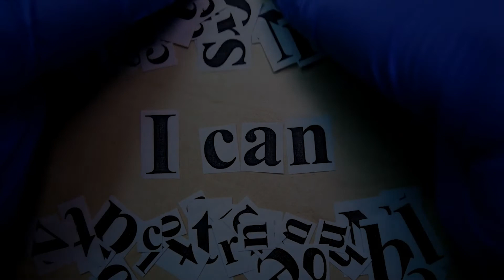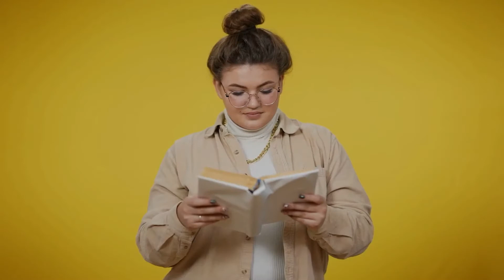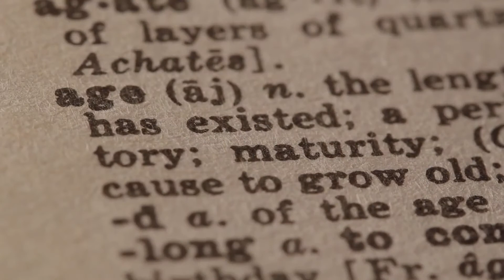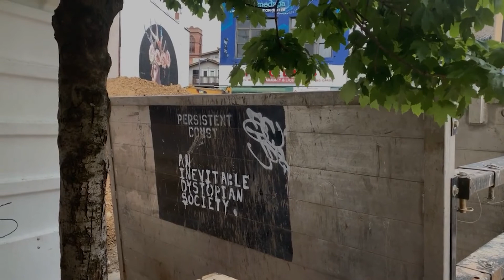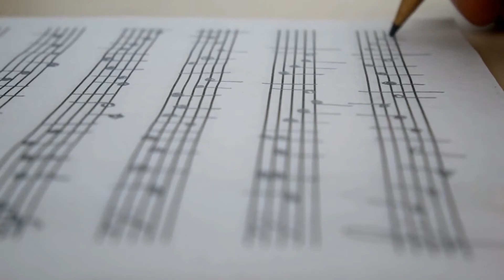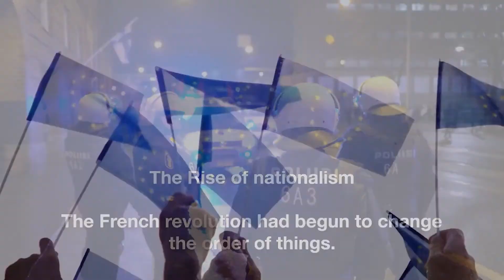The Romantic Period of Music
The ‘Romantic period’ wasn’t just a period of change in music. It was a huge upheaval in many aspects of life. It is difficult to pin down an approximate time it might have began. But the ‘Romantic period’ for literature started before The Romantic Period of Music or its artistic counterpart.

William Blake and Samuel Coleridge were producing works in the 1790s that were considered the start of the period of Romanticism in Literature. In conjunction with William Wordsworth, the Romantic age of literature became real with their work. Music followed on with many crediting Beethoven as being the first.